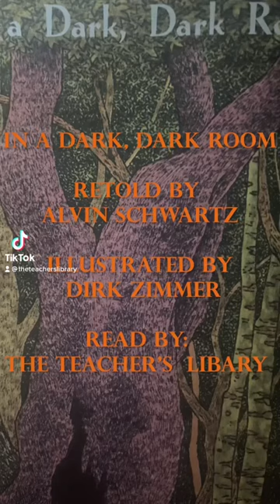In a Dark, Dark room READ ALOUD (retold by Alvin Schwartz, illustrated by Dirk Zimmer)